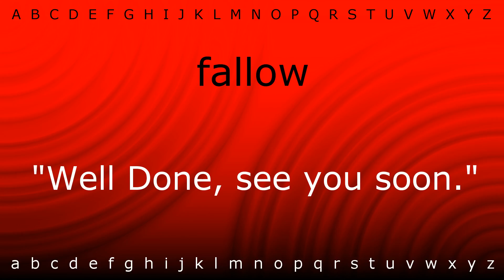Here I will teach you how to pronounce 'fallow' with Zira.mp4